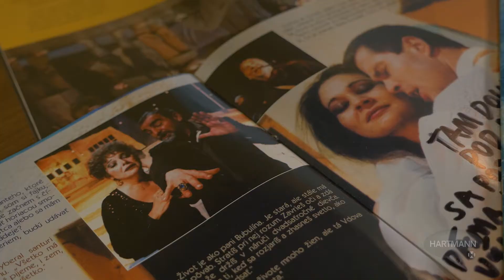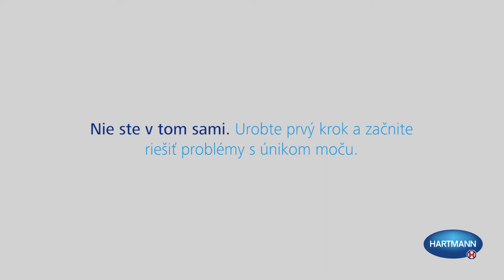Nebojte se řešit inkontinenci – příběh paní Gabriely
Paní Gabriela (61) je herečkou a inkontinence ji omezovala při činohře i muzikálech. Rozhodla se problémy s únikem moči řešit včas a vložila důvěru do výrobků MoliCare od HARTMANN-RICO. Inkontinenční vložky jsou tvarované a v několika velikostech a úrovních savosti, takže se přizpůsobí přesně vašim potřebám.
Nejste v tom sami. Začněte řešit potíže s únikem moči včas a žijte život podle sebe.